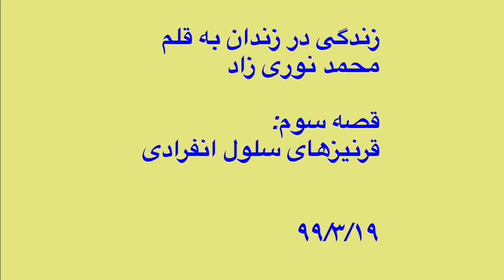زندگی در زندان به قلم محمد نوری زاد - قصه سوم: قرنیزهای سلول انفرادی۹۹/۳/۱۹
زندگی در زندان - ۹۹/۳/۱۹
به قلم محمد نوری زاد

قصه سوم: قرنیزهای سلول انفرادی